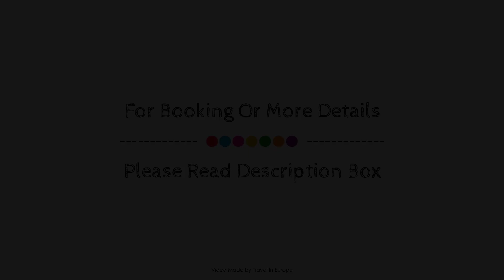Boutique Hotel Bellevue Wiesen, Switzerland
About Property:
Hotel-Restaurant Bellevue is a popular choice amongst travelers in Wiesen, whether exploring or just passing through. The hotel offers a wide range of amenities and perks to ensure you have a great time. Take advantage of the hotel's free Wi-Fi in all rooms, luggage storage, car park, airport transfer, meeting facilities. Comfortable guestrooms ensure a good night's sleep with some rooms featuring facilities such as heating, wake-up service, desk, alarm clock, television LCD/plasma screen. The hotel's peaceful atmosphere extends to its recreational facilities which include skiing, massage, children's playground, billiards, garden. No matter what your reasons are for visiting Wiesen, Hotel-Restaurant Bellevue will make you feel instantly at home.
Searching For
1. Boutique Hotel Bellevue Wiesen
2. Boutique Hotel Bellevue Wiesen Virtual Tour
3. Boutique Hotel Bellevue Wiesen Rooms
4. Boutique Hotel Bellevue Wiesen Amenities
5. Boutique Hotel Bellevue Wiesen Videos
6. Boutique Hotel Bellevue Wiesen Offers
7. Boutique Hotel Bellevue Wiesen Deals
Audio Credit:
Track Title: Reasons To Hope
Artist: Reed Mathis